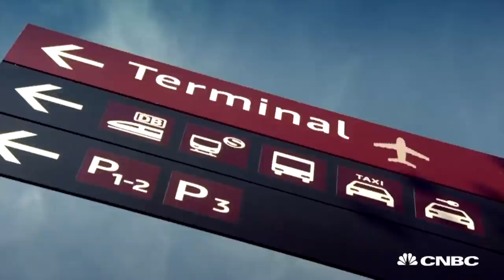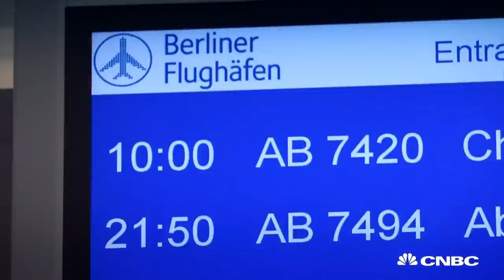Berlin's Brandenburg 'Ghost Airport' Still Shut | CNBC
Berlin's new Brandenburg Airport was due to open in 2010, but is still closed. Construction issue after issue has plagued this $6 billion white elephant. CNBC's Phil Han reports.